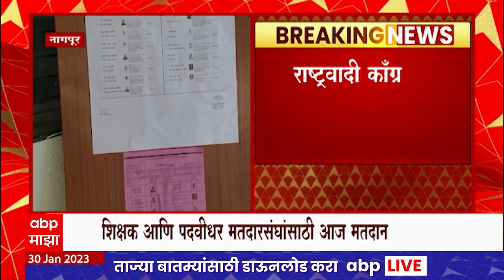Maharashtra MLC Election : नागपुरात राष्ट्रवादीचें बंडखोर सतीश इटकेलवारही निवडणुकीच्या रिंगणात